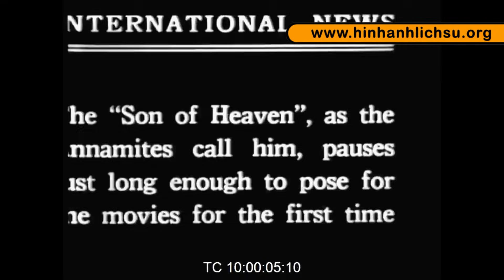Phim ngắn về vua Khải Định nhà Nguyễn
Khải Định (chữ Hán: 啓定帝; 8 tháng 10 năm 1885 – 6 tháng 11 năm 1925), tên khai sinh Nguyễn Phúc Bửu Đảo (阮福寶嶹), là vị hoàng đế thứ 12 của triều đại nhà Nguyễn trong lịch sử Việt Nam, ở ngôi từ 1916 đến 1925. Ông được truy tôn miếu hiệu là Nguyễn Hoằng Tông (阮弘宗).

Khải Định bị đánh giá là một vị vua chỉ ham chơi bời, cờ bạc. Ông tự sáng chế ra những bộ y phục mới cho mình và cho cả quan hộ vệ. Ông còn rất chuộng trang điểm, ăn mặc lòe loẹt, không tuân theo y phục hoàng tộc truyền thống và thường bị đả kích trên báo chí đương thời.